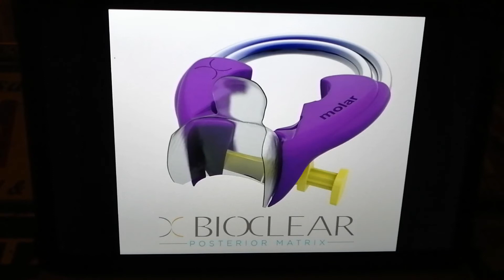Bioclear matrix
By the end of this video, you will be able to know, what is the Bioclear matrix and what it is used for, also well head on its advantages.

We are three passionate doctors that aim to make some dental topics easy and more fun.